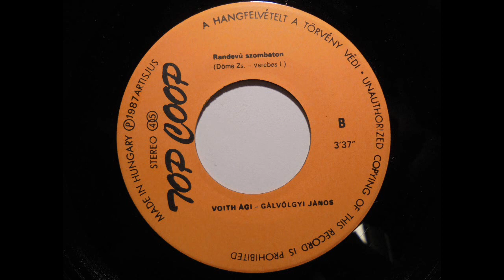Randevú szombaton - Voith Ági & Gálvölgyi János - 1987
Verebes József  – Meglátja Mester menni fog!
Voith Ági & Gálvölgyi János -  Randevú szombaton
Label:Top Coop – ÉTK.-870176
Format:Vinyl, 7", Single
Country:Hungary
Released:1987
Genre:PopStyle: